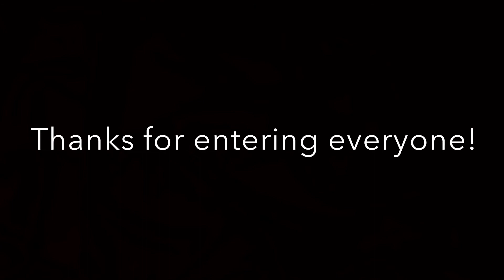Lego Star Wars Moc Contest Results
Thanks to everyone who entered! I will definitely be holding more moc contests in the future.

The Winners